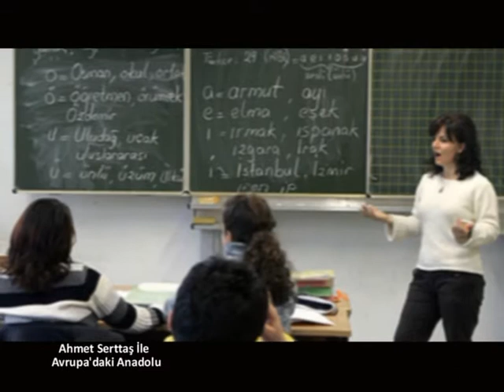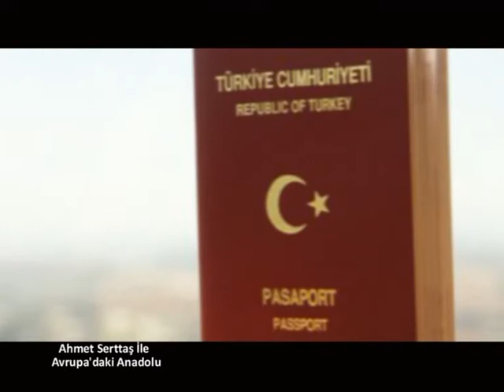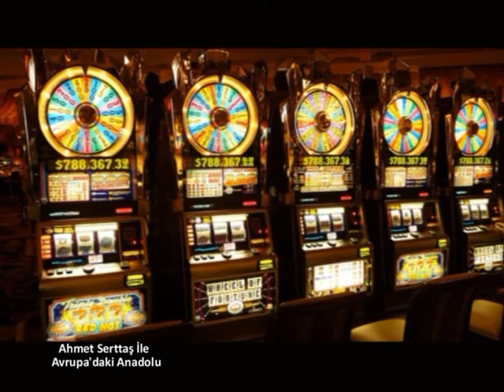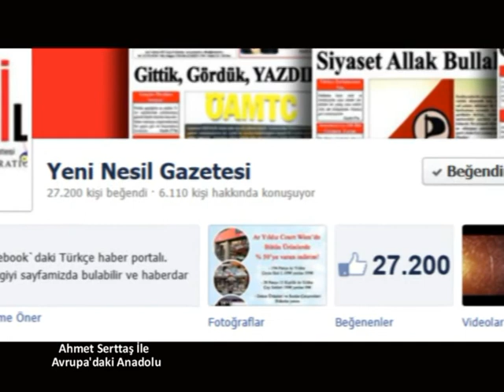29 Aralık Avrupa'daki Anadolu Ergün SERT ve Ahmet SERTTAŞ ile 2013 Yılı Manşetleri